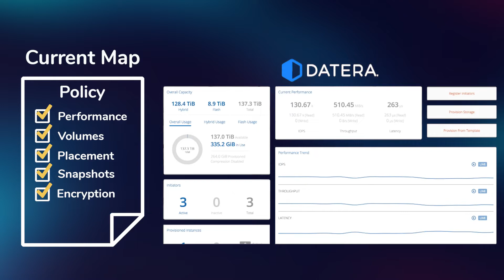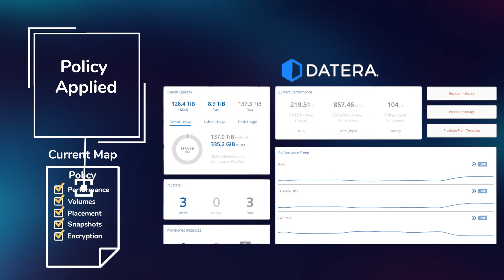Datera Overview: 2:30 Minutes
Marc Fleischmann, President & Co-Founder, Hal Woods, CTO, & Nic Bellinger, Chief Architect and Co-Founder introduce the 100% software-based, high-performance data orchestration of the Datera Data Services Platform.